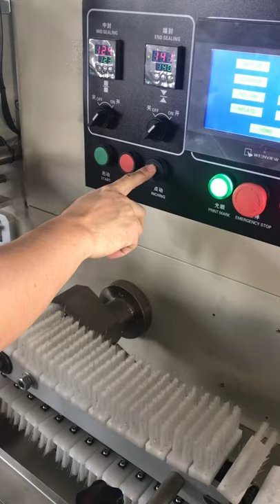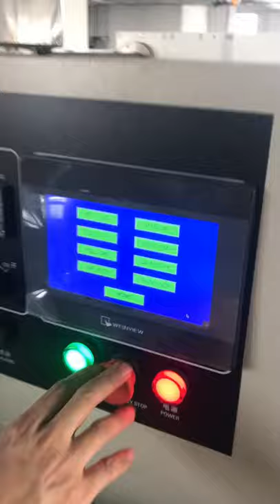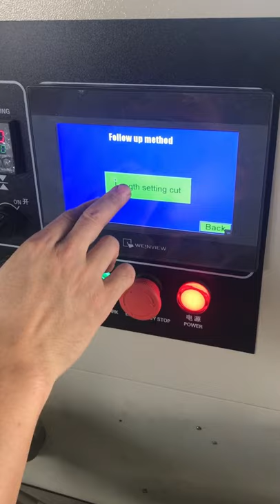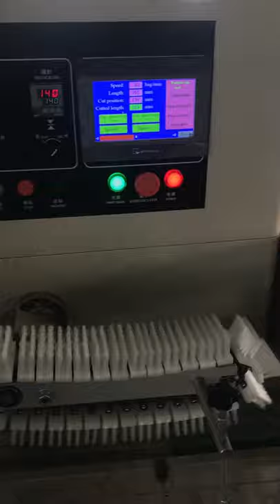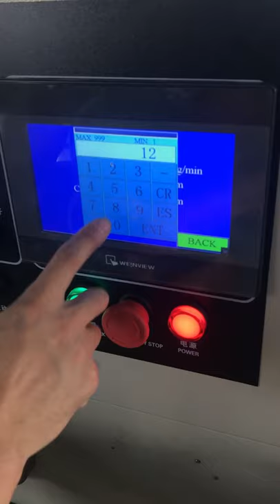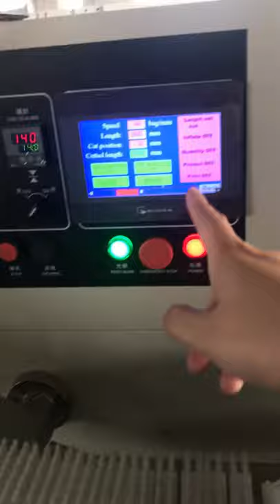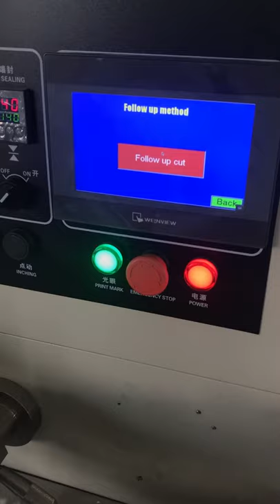Foshan Soonk Packaging Machine Co., Ltd